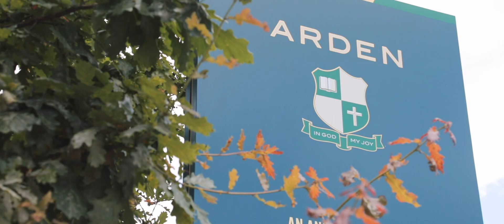51 Bingara Road, Beecroft